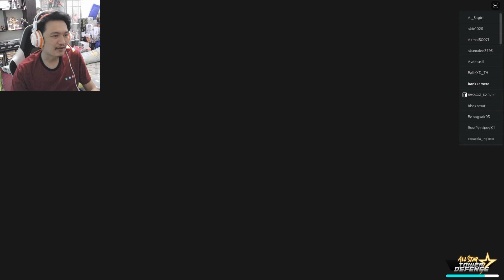ลองโคคูแบล็ค 4 ดาว! ดำมากก! เหมือนความสามารถมัน!:-Roblox All Star Tower Defense